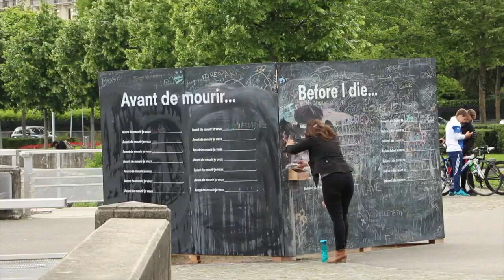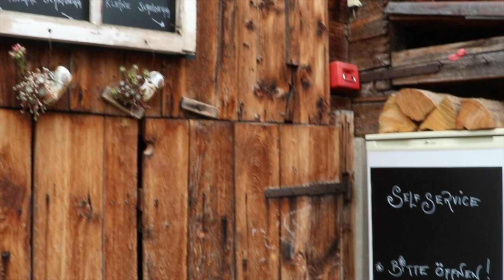My Switzerland Travel - from Geneva to Zurich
I traveled through Switzerland for two weeks, saw the Geneva Lake, Lausanne, Luzern, Bern, Basel, Zurich and paraglided in Grindelwald